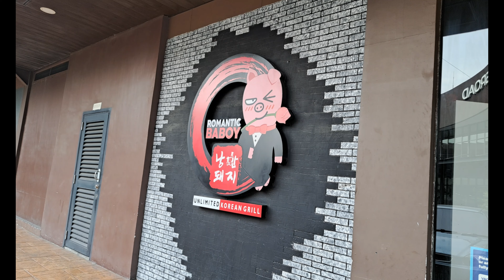LIBRE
Napadalaw kame kay ate mahal dahil matagal na kameng hindi nakakapunta at bigla namin siya namiss ni diegong bagsik at hindi namin inaasahan na mag celebrate ng 6th monthsary ang team sakalam at nagpakain din si mommy elsa sa romantic baboy ...